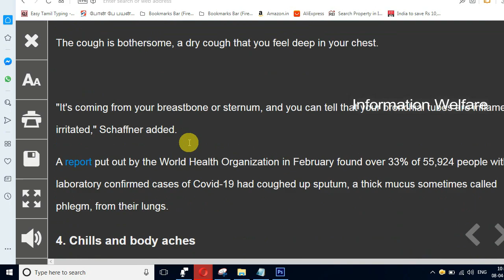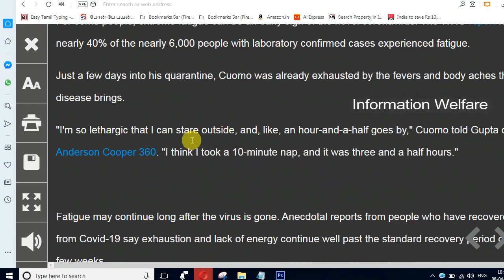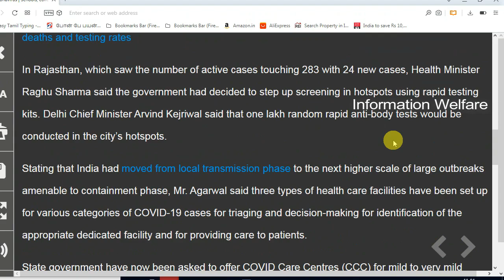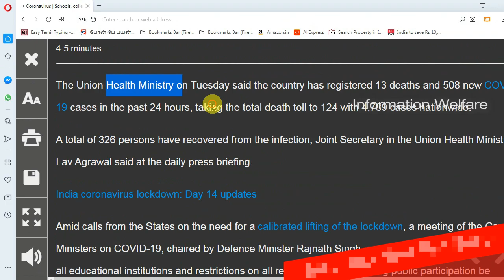மத்திய அரசு அதிரடி அறிவிப்பு! பள்ளி கல்லூரிகள் திறக்கப்படும் தேதி! கொரோன குறித்து அதிர்ச்சி தகவல்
மத்திய அரசு அதிரடி அறிவிப்பு! பள்ளி கல்லூரிகள் இந்த தேதி தான் திறக்கப்படும்! அறிகுறியே தெரியாமல் ஆளை கொள்ளும் கொரோன! வெளியான அதிர்ச்சியூட்டும் செய்தி

1. அறிகுறியே இல்லை, ஆனால் வைரஸ் பாதிப்பு... டாக்டர்களை குழப்பும் கொரோனா

உலகம் முழுவதும் கொரோனா வைரஸ் வேகமாக பரவி வரும் நிலையில், அதை கட்டுப்படுத்த மருத்துவர்கள் முயன்று வருகிறார்கள். அந்த வைரஸை அழிக்க மருந்து கண்டுபிடிக்கும் பணிகள் ஒருபுறம் நடந்து கொண்டிருக்க, மறுபுறம் கொரோனா வைரஸ் மனித உடலில் என்ன வகையான பாதிப்புகளை ஏற்படுத்துகிறது என்பதையே இன்னமும் புரிந்து கொள்ள முடியாமல் தவித்து வருகிறார்கள் மருத்துவர்கள்.

2. பள்ளி கல்லூரிகள் எப்போது திறக்கப்படும்? மத்திய அரசு வட்டார தகவல்

நாடு முழுவதும் மார்ச் 24ஆம் தேதி பிறப்பிக்கப்பட்ட ஊரடங்கு உத்தரவு ஏப்ரல் 21ஆம் தேதி முடிவுக்கு வந்தாலும் இந்த ஊரடங்கு உத்தரவை மேலும் நீட்டிக்க மத்திய அரசு ஆலோசனை செய்து வருவதாகவும் இதுகுறித்த அறிவிப்பு விரைவில் வெளிவரும் என்றும் கூறப்படுகிறது

இந்த நிலையில் ஒருவேளை ஊரடங்கு உத்தரவு தளர்த்தப்பட்டாலும் பள்ளி மற்றும் கல்லூரிகள் உடனடியாக திறக்க வாய்ப்பில்லை என்றே மத்திய அரசின் அதிகாரிகள் வட்டாரங்கள் கூறுகின்றன. குறைந்தபட்சம் மே 15ஆம் தேதி வரை பள்ளிகள் மற்றும் கல்லூரிகளுக்கு விடுமுறை அளிக்க மத்திய அரசு உத்தரவிட வாய்ப்பு இருப்பதாகவும், அதேபோல் மத சம்பந்தமான நிகழ்ச்சிகளுக்கும், கூட்டங்களுக்கும் மே மாதம் இறுதி வரை தடை விதிக்க வாய்ப்பு இருப்பதாகவும் கூறப்படுகிறது